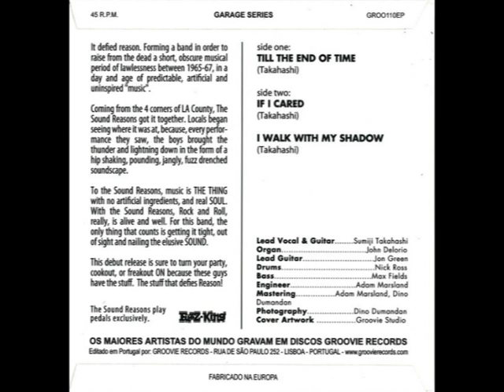The Sound Reasons - I Walk With My Shadow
The Sound Reasons ‎– Till The End Of Time  7"
Groovie Records 2013
Nagualdos 4 / 2022